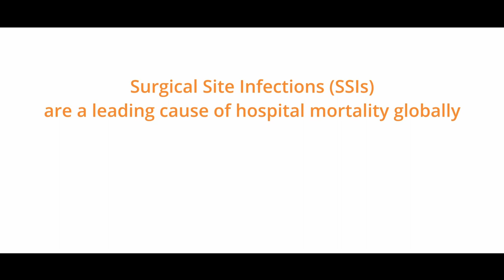CHEETAH Trailer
Trailer to promote the CHEETAH international trial. Find out more about this ground breaking study.